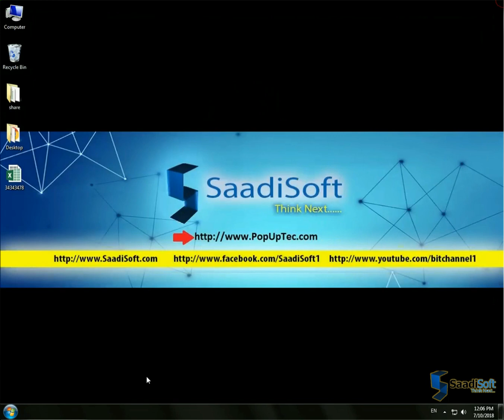How To Delete Result || PopUpTec.com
Web Based Result Publication System
You want to upload your result in easy way?
You want to announce your students result online?
And you want that every student has ID & Password to access his result?
and registered your institute right now.
This web site is web based result publication system.
How can you register your institute?
How can you registered classes?
How can you entered student's name and marks?
How student's IDs and passwords generate?
How can you upload file/result?
How can you re-download your default file?
How can you download, uploaded file/result?

(Visit all clips in PopUpTec Playlist to get answers of all question.)

Your suggestions and feedbacks are highly valued by our team.